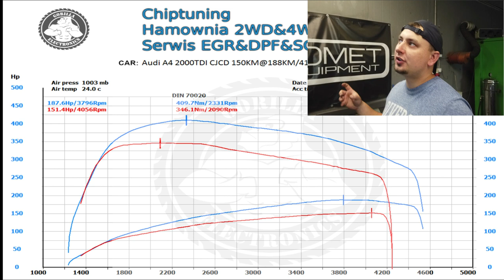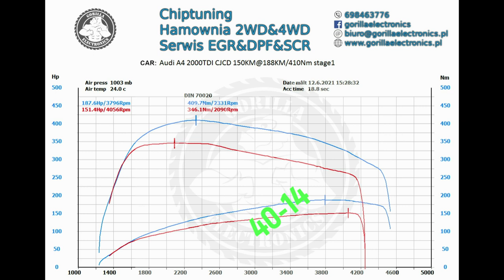Chiptuning Audi A4 2.0TDI CJCD stage1 //vlog// hamownia testy drogowe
Chiptuning Audi A4 2.0TDI CJCD stage1 //vlog//

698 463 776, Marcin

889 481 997, Kamil (wydechy, doloty, dostosowanie FMIC)